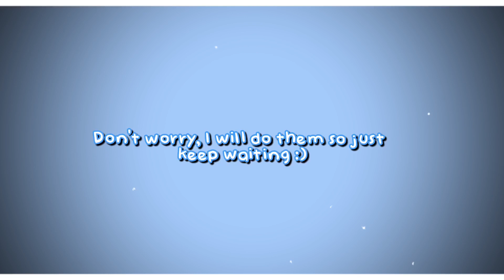capcut transitions ideas *advanced edition* | pt.2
/!\ watch with high quality

𝐜𝐡𝐚𝐫𝐚𝐜𝐭𝐞𝐫𝐬 - mikey, hina, takemichi, tanjiro & inumaki
𝐚𝐧𝐢𝐦𝐞𝐬 - tokyo revengers, demon slayer & jujutsu kaisen

TODAY IS MY BIRTHDAY SO I WANTED TO UPLOAD A NEW VID!! +1 YEAR 🥳

I’m here again with some capcut transitions ideas bc I know you’re still stuck haha 🤭 But this time they’re a bit more complicated. I’ve already done a part 1 so go ahead and check out!

✿ ᴛɪᴍᴇ ꜱᴛᴀᴍᴘꜱ
0:00 - intro
0:08 - transitions
0:22 - ending & thanks

✿ ᴇᴅɪᴛɪɴɢ
capcut (video)
picsart (thumbnail)